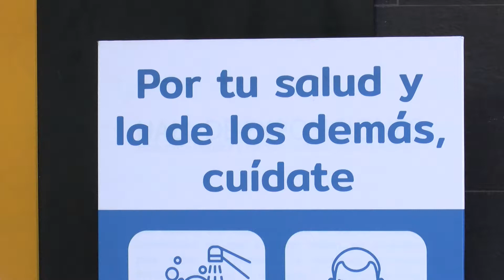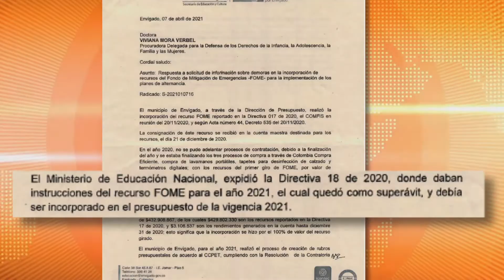Secretaría de Educación de Envigado respondió ante investigación de Procuraduría - Telemedellín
Envigado se encuentra entre las 23 entidades territoriales a las que la Procuraduría General de la Nación solicitó informes de la incorporación de los recursos recibidos de parte del Fondo de Mitigación de Emergencias FOME para los planes de alternancia educativa.